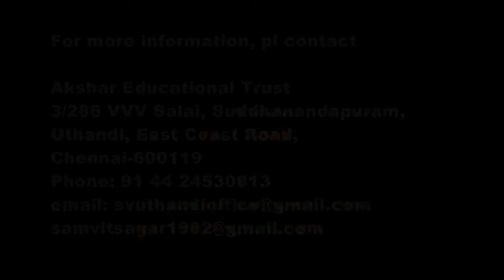Gurvastakam session 3 Swami Suddhananda